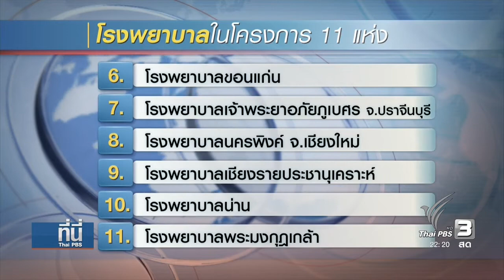แผนฟิตร่างกาย ของ "ตูน บอดี้สแลม" จากเบตง ถึงแม่สาย วิ่งช่วยเหลือโรงพยาบาลโครงการล่าสุด